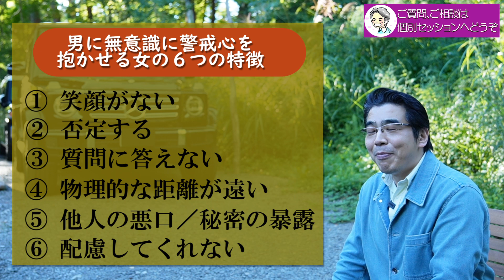男が警戒心を抱く女の、６つの特徴。彼女が好きでも近寄れない男性心理。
小川健次セミナー／自己肯定感を高めて愛される、セルフイメージＵＰ術

恋愛感情を抱いているときでさえ、男性が警戒心を抱いてしまう女性には共通する特徴がある。男性心理を紐解きながら、好きでも近寄りがたいと男が感じる女性について、６つのポイントから解説する。

◎彼が曖昧な関係にしている、本当の理由。〇〇を言えば、関係ははっきりする。
◎男がずっと一緒にいたいと思うのは、〇〇のような女。男が本能的に、好きな女の特徴。

◎小川健次への投げ銭でのご支援